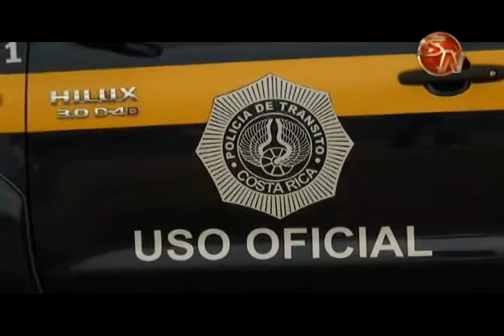Multas de tránsito costarán más caras este año